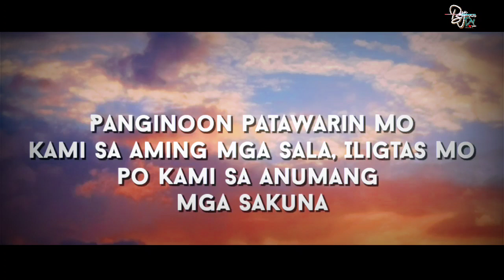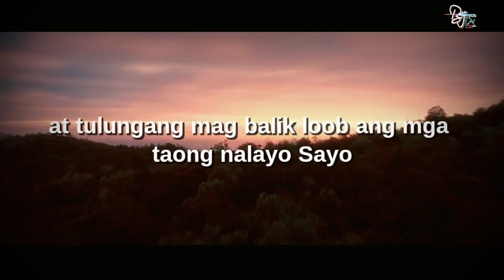"HEAL OUR LAND" A Reflection and Prayer- Panalangin para sa Mundo /bon james dy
For the tragedies we encountered,  typhoons, earthquakes, tsunami, landslide, floods and all natural calamities, it's time for us to reflect, and pray.

We should start caring for our nature and save our future.

Lord Heal Our Land and turn our nations back to you.

Forgive our sins and heal our broken land.

If you find any inappropriate use of your copyrighted content (Footage, Photo, Music) in this video; then please contact first my email